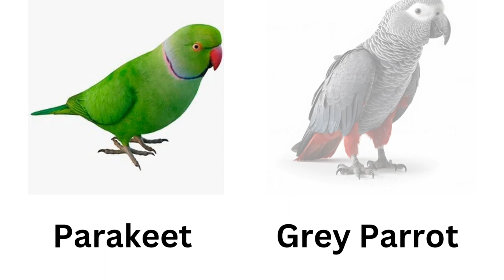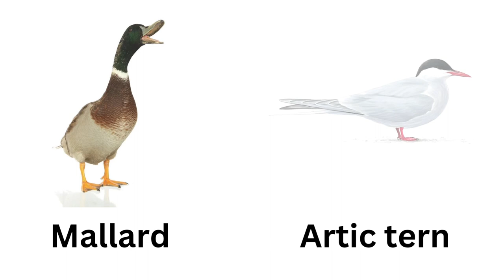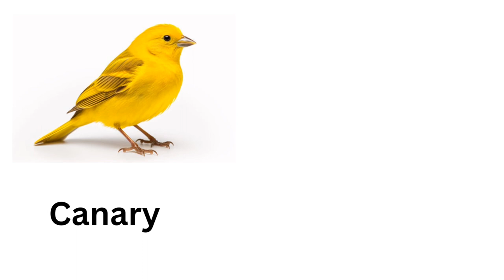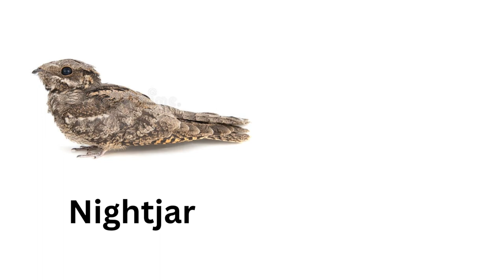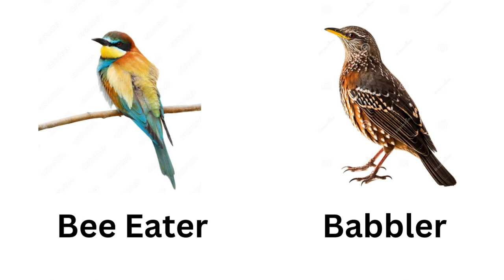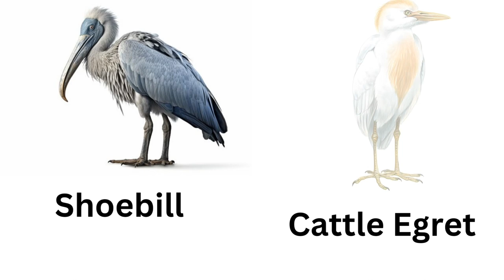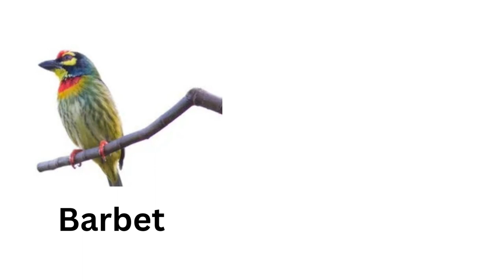Birds Name Vocabulary/ Birds name and pictures in English/ Kids video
Welcome to our Cute babies 360 channel!
In this video we will learn different types of birds name and pictures in English.

Birds name
birds name in English
birds
birds pictures
birds name and pictures
birds vocabulary